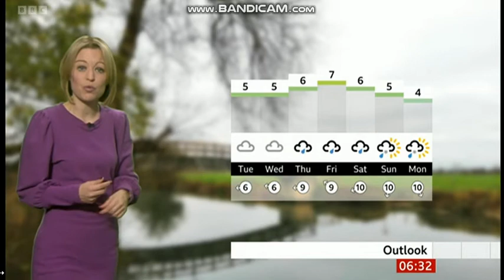Bee Tucker Weather Presenter on BBC Points West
Telecast date: Monday 20th December 2021.